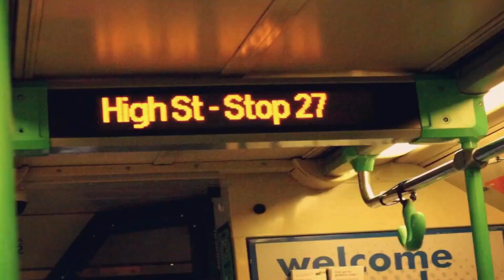Tukang Kebun di Australia | Jalan-jalan di Australia, Kerja di Australia, Vlogger di Australia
Halo semuanya,
Welcome to Chandra Budiman YouTube Channel!
Aku saat ini tinggal di Ballarat, Australia.
Juni 2021, aku pengen berbagi cerita tentang hidup di Australia dan semua keseruannya. Jadi sudah dipastikan konten-kontennya sangat menarik :D.